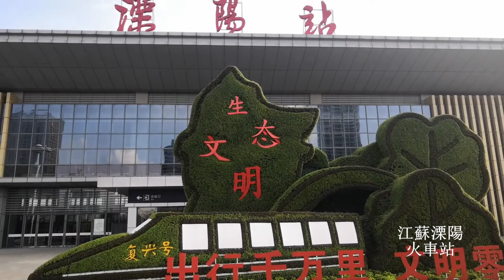溧陽火車站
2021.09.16，江蘇溧陽火車站。到溧陽自助遊五天，今天要回去了……溧陽是很好玩的地方，下次有機會還想再來。